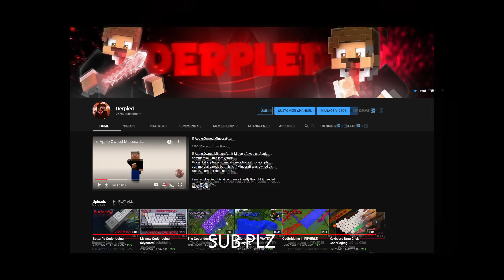Godbridging with BOATS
Godbridging with BOATS... this was cool not dream boat clutch in minecraft lol. i am derpled the godbidger who godbridged with sand anvils crafting tables rainbow sand gravel water and other stuff.